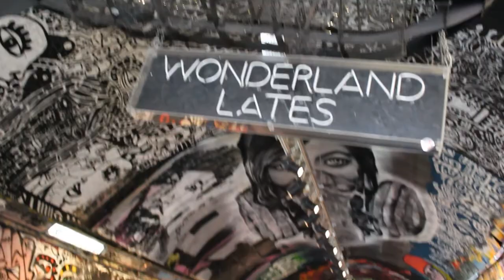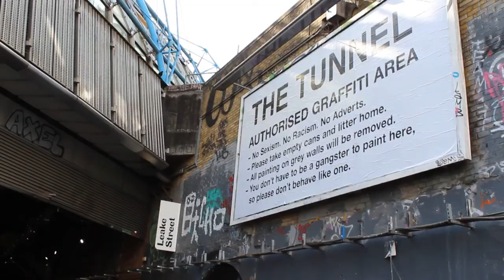Summer 2017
Hey everybody!! I haven't uploaded on YouTube in a while. Here is a short video of how my Summer went in 2017!! Hopefully this will inspire you to get off that couch and go see the world. It's beautiful, trust me!!